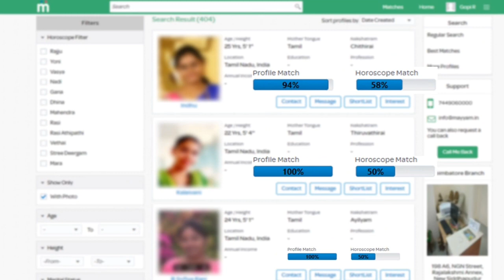ரிஷபம் சனி பெயர்ச்சி பலன்கள் 2019 - Rishabam | Sani Peyarchi Palangal 2020 - 2021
சனி பெயர்ச்சியில் அதிக நன்மை அடயும் ராசிகள் இதுதான் | Sani Peyarchi Palangal 2020 to 2021

Sani Peyarchi Palangal 2020 to 2021 - Sani Peyarchi 2020 - சனி பெயர்ச்சி 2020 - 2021 - சனி பெயர்ச்சி பலன்கள் 2020

மேஷம் முதல் மீன ராசிவரை உண்டான சனி பெயர்ச்சி பலன்கள் 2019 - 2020

மேஷம் சனி பெயர்ச்சி பலன்கள் 2020 to 2021 - ரிஷபம் சனி பெயர்ச்சி பலன்கள் 2020 to 2021 - மிதுனம் சனி பெயர்ச்சி பலன்கள் 2020 to 2021 - கடகம் சனி பெயர்ச்சி பலன்கள் 2020 to 2021 - சிம்மம் சனி பெயர்ச்சி பலன்கள் 2020 to 2021 - கன்னி சனி பெயர்ச்சி பலன்கள் 2020 to 2021 - துலாம் சனி பெயர்ச்சி பலன்கள் 2020 to 2021 - விருச்சகம் சனி பெயர்ச்சி பலன்கள் 2020 to 2021 - தனுசு சனி பெயர்ச்சி பலன்கள் 2020 to 2021 - மகரம் சனி பெயர்ச்சி பலன்கள் 2020 to 2021 - கும்பம் சனி பெயர்ச்சி பலன்கள் 2020 to 2021 - மீனம் சனி பெயர்ச்சி பலன்கள் 2020 to 2021